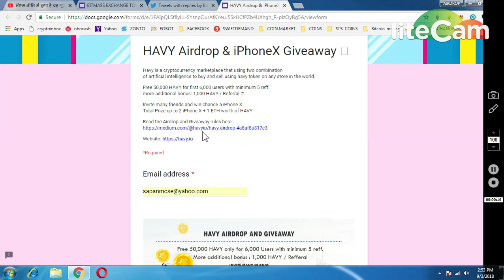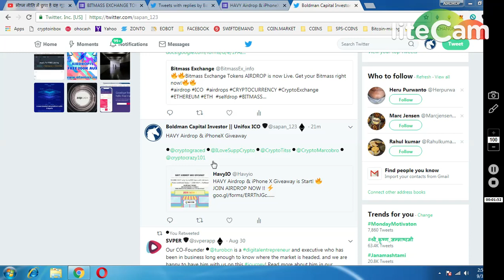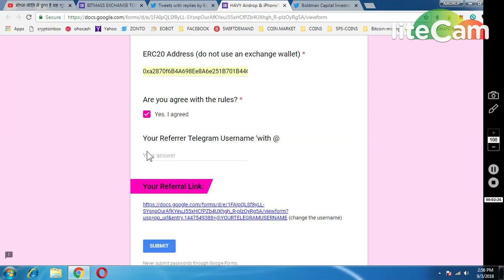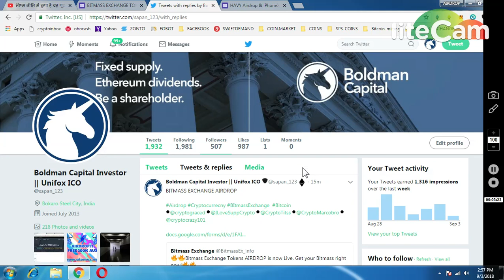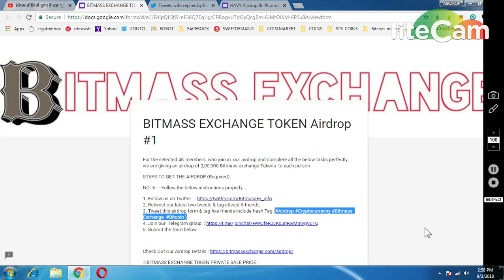HAVY 50000 TOKENS || BITMASS EXCHANGE(200000 TOKENS ) AIRDROP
PAST AIRDROP :
1) JOIN MY FACEBOOK GROUP(CRYPTOHUB) FORTOKEN EXCHNG